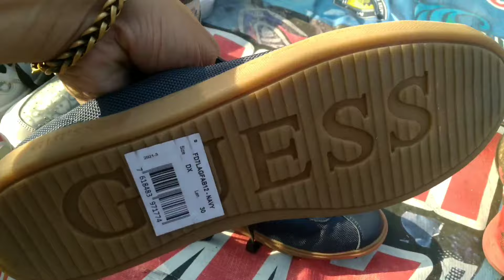Cari yang murah.?! Beli dua cuma 200 ribu.Sepatu bekas import tadi pagi depan stasiun semut surabaya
Update sepatu bekas import lokasi di depan stasiun semut surabaya
Buka setiap sabtu dan minggu
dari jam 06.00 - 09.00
semoga bermanfaat